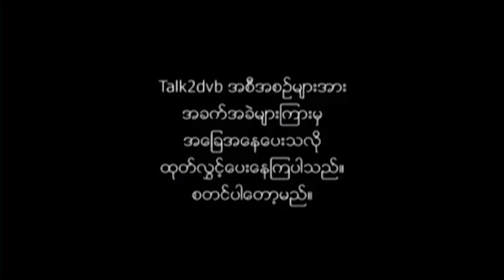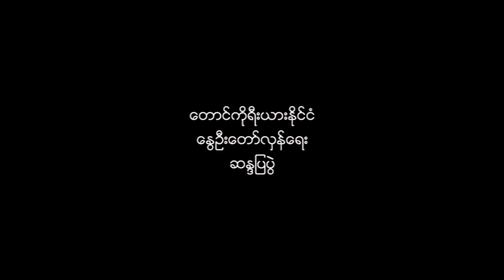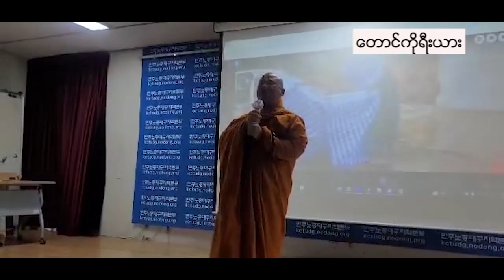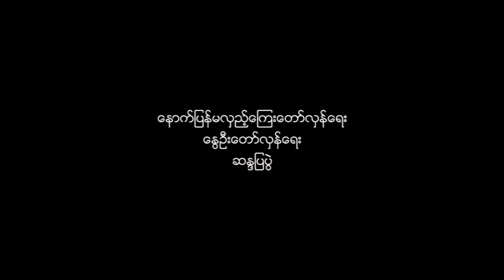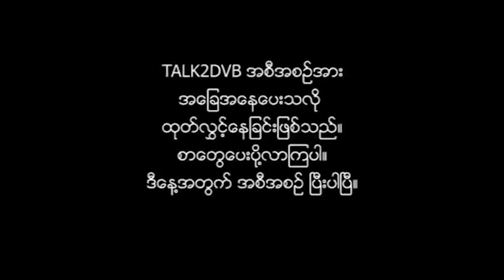တောင်ကိုရီးယား၊ လောင်းလုံးနဲ့ ယင်းမာပင်တို့မှ စာများအပါဝင် Talk 2 DVB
တောင်ကိုရီးယား၊ လောင်းလုံးနဲ့ ယင်းမာပင်တို့မှ စာများအပါဝင် Talk 2 DVB အစီအစဉ်